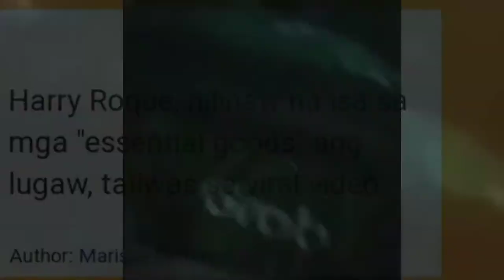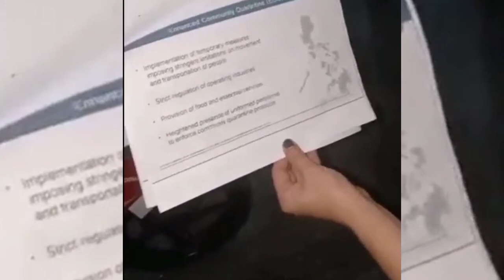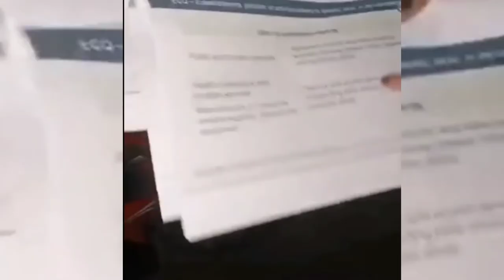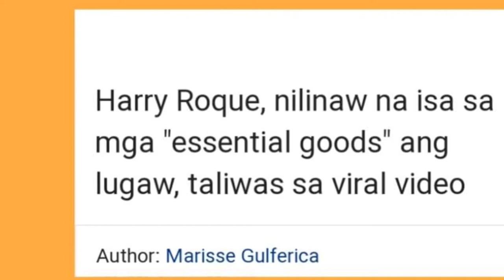LUGAW, ESSENTIAL GOODS ACCORDING TO SEC. HARRY ROQUE | TRENDING TODAY | TREND FOR YOU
JUST IN: GRAB DRIVER NG LUGAW HUMIHINGI NG TULONG KAY RAFFY DAHIL SA PANANAKOT    AT BANTA SA KANYA?

LUGAW HINDI PAGKAIN ESSENTIALS
LUGAW
LUGAW MEMES
LUGAW FUNNY VIDEOS
LUGAW TIKTOK